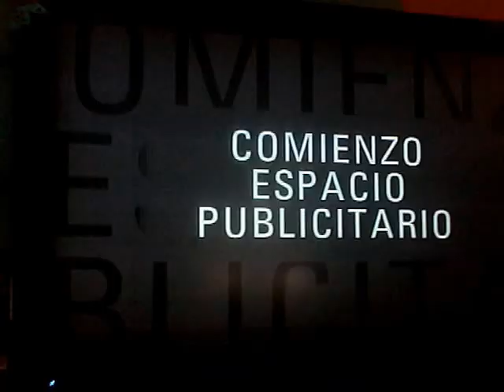Lost despues que julieth detono la bomba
algunos capitulos de la serie